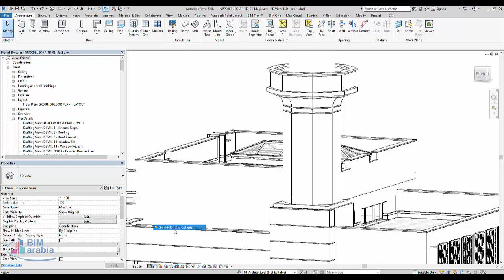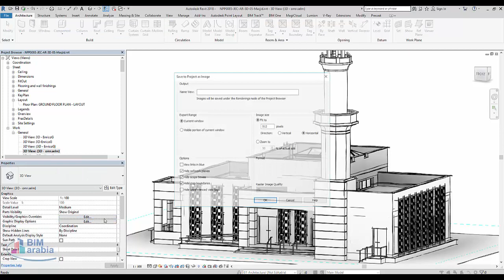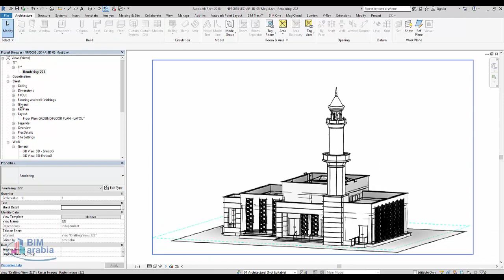Generating Sketchy Lines in Revit Views